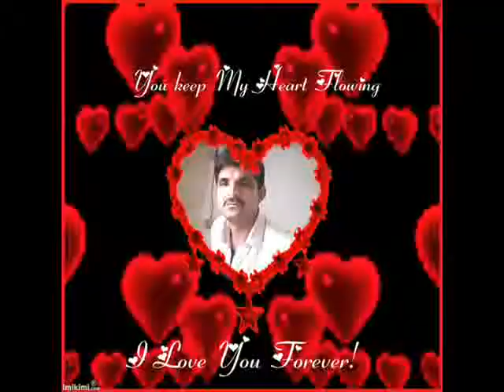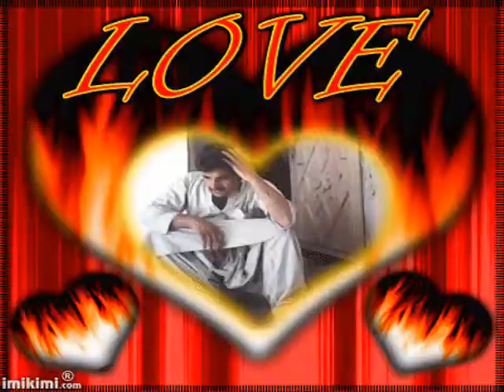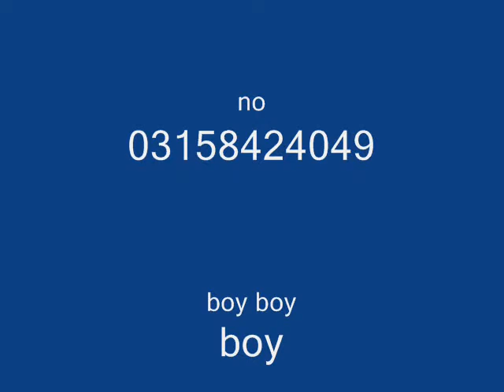Movie tariq khan kariplian ♥ ♥